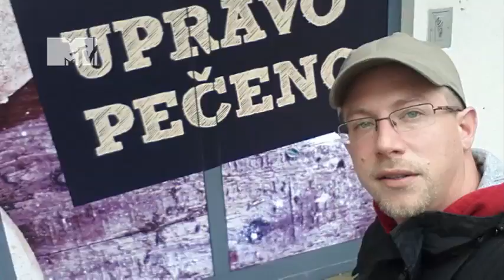Elemental EMA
Glasajte za nas na twitteru tako da pošaljete tweet sa tagovima